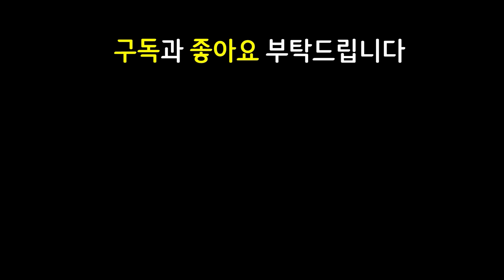아무도 이게 가능할거라고 감히 상상조차 못한 롤체 역사상 최강의 딜러를 만들었습니다 ㄷㄷㄷㄷㄷㄷㄷ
13.24 패치 이후 최신 메타 역대급 레전드 최강 최강자 종결자 끝판왕 천상계 최상위 랭커 1티어 꿀덱 1티어덱 사기 조합 빌드업 운영법 완벽 분석 기초 기본 정리 공략 강의 초보자 뉴비 가이드

6펑크 4수호자 2이모코어 2처형자 펑크 수호자 이모코어 처형자 쓰레쉬 간이대장간 징크스덱 펑크덱 3성6마리 3성6개 황금리롤덱 황금덱 황금펑크덱 펑크리롤덱

적응형투구니코 적투니코 영원한겨울니코 6펑크니코 펑크니코 덤불조끼판테온 용발톱판테온 저녁갑주판테온 도장아무무 모렐벡스 구인수트위치 무대트위치 총검트위치 징수총징크스 징수징크스 죽음불꽃손아귀징크스 죽불손징크스 삼위일체징크스

3성 3성니코 3성벡스 3성아무무 3성트위치 3성판테온 3성징크스 / 적응형투구 적투 영원한겨울 펑크 니코 / 덤불조끼 용발톱 저녁갑주 판테온 / 도장 아무무 / 모렐 벡스 / 구인수 총검 무대 트위치 / 징수총 삼위일체 죽음불꽃손아귀 죽불손 징크스